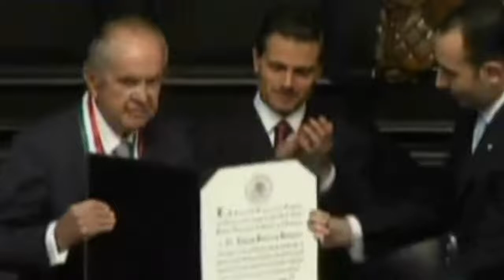La Preocupación de Baillères El Desalojo de Oro Parte 2